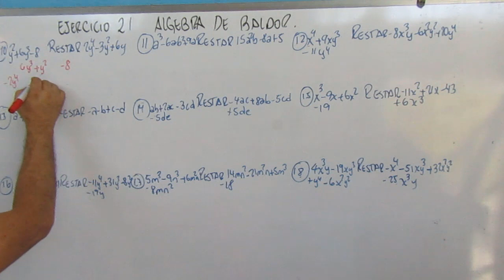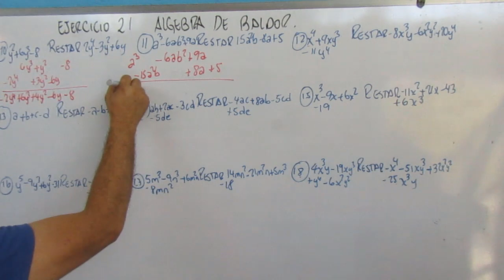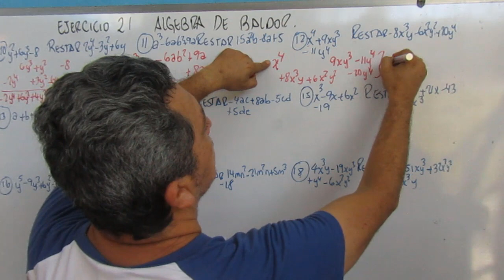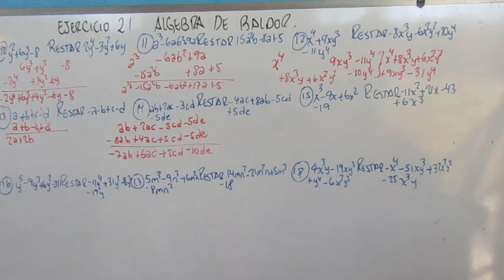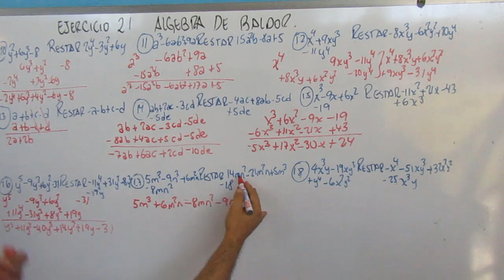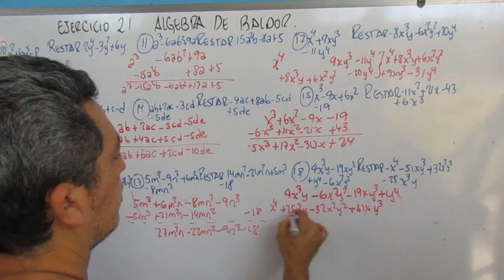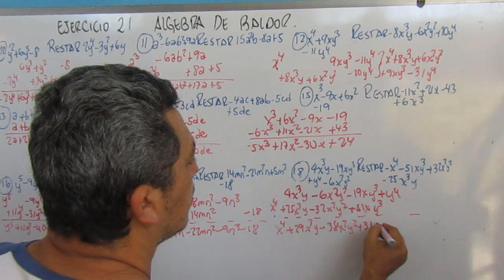EJERCICIO 21 ALGEBRA DE BALDOR PARTE 2